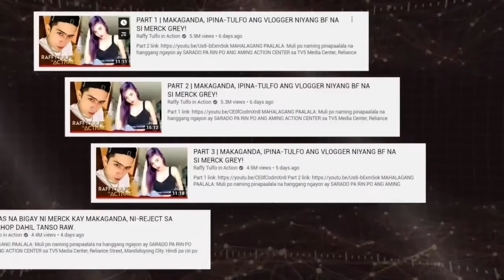Mukbang+Merck Reaction Video |Pilippines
Mukbang+Merck Reaction Video |Johnmerl Vlogs